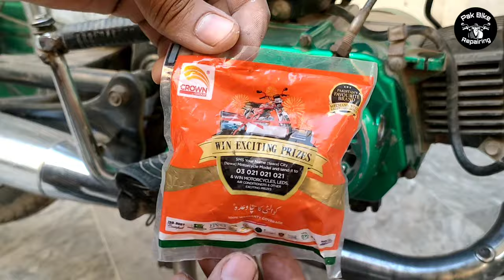How To Cdjust Clutch || Clutch Plates Kharab Ho To Adjustment Kis Tarah Ki Jaati Hai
clutch plates kharab ho to clutch ki adjustment Kis Tarah Karni chahie complete detail in this video,

Pak bike repairing centre Darul Sakina Road Bahadur town jhang Sadar